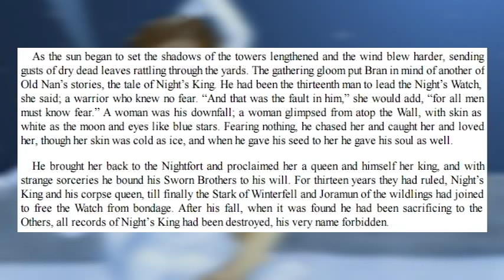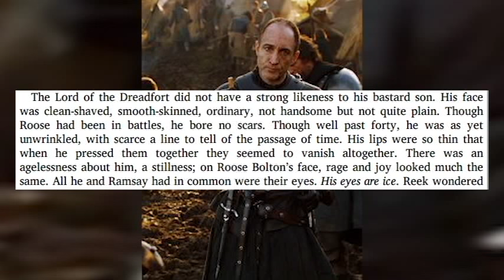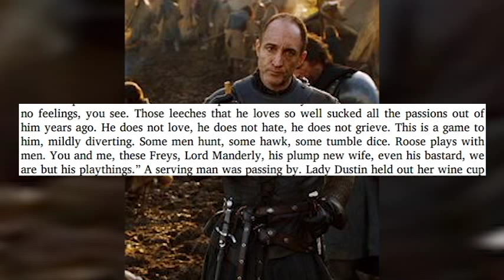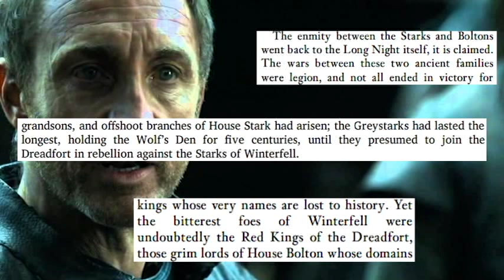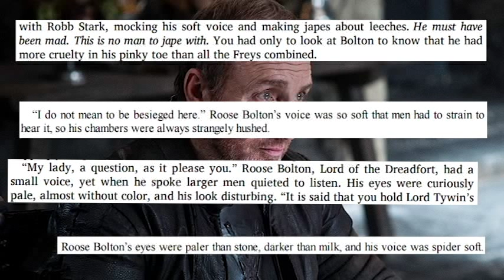Roose Bolton and his Leeches Part 2: Roose is an Other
Let's talk about Roose Bolton and his leeches part 2: Roose is an Other!

♥BIG THANK YOU TO THESE PATREONS♥:
BomberPidgeon
Ronnie South
Robert Cintron
Childe Roland
BornBuckeye
John Cadena

 ✖Star Wars:
 ✖Comics: